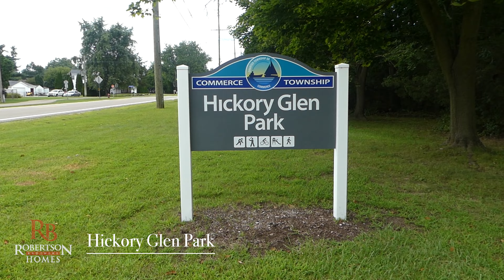Love Living in Commerce Michigan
One of the hottest growing areas in Metro Detroit in Commerce Michigan. Find out why some many are moving to Commerce Township and just some of the great places to dine and explore.